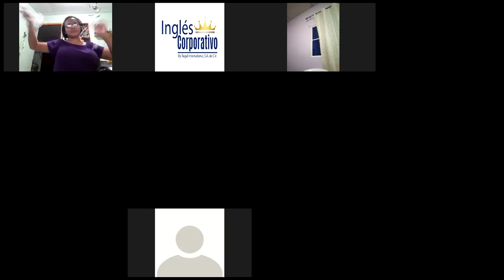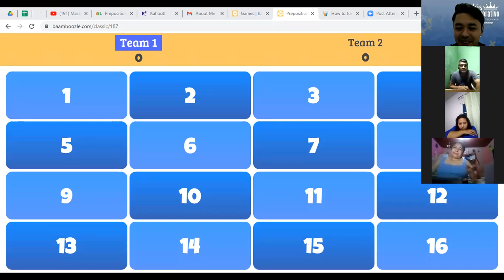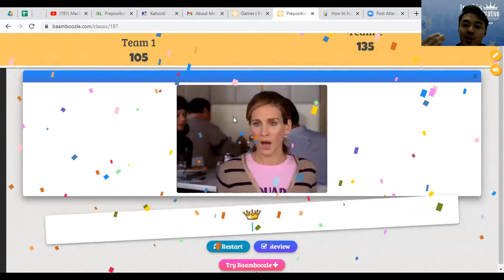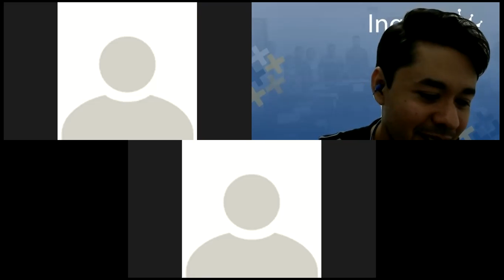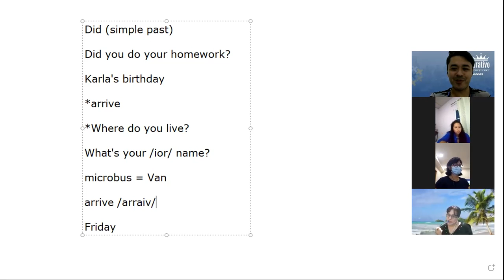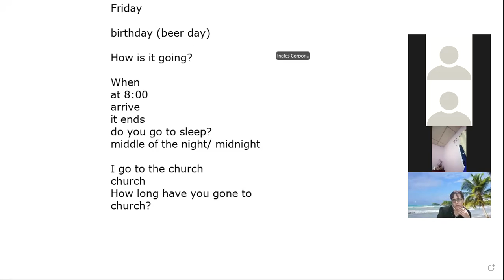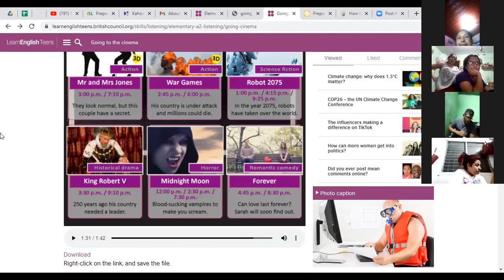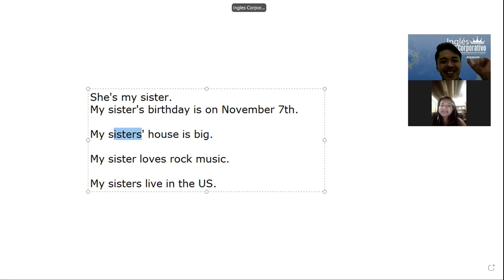Videoconferencia #15 VOCABULARY PRACTICE.